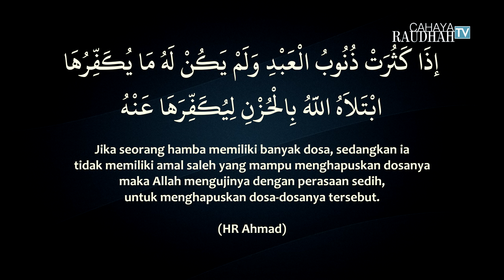Kesedihan Menghapus Dosa; Kalam Nabi; Habib Novel Bin Muhammad Alaydrus